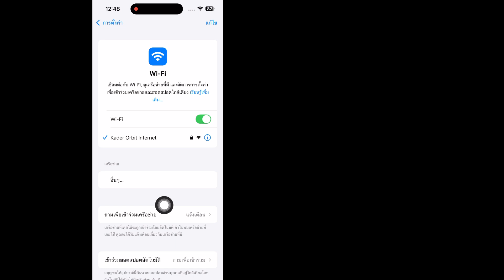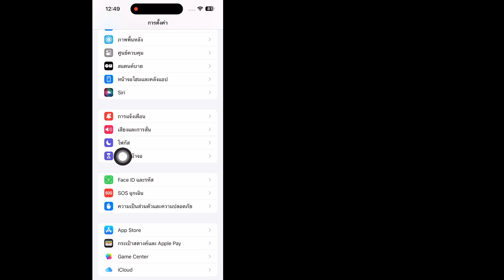iOS 18: วิธีแก้ไขไม่สามารถติดตั้ง "Scarlet" บน iPhone - iPad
ในวิดีโอนี้ฉันจะแสดงให้คุณเห็น [ iOS 18: วิธีแก้ไข ติดตั้ง "Scarlet" บน iPhone - iPad ไม่ได้ ] ดังนั้นดูวิดีโอนี้อย่างระมัดระวังและอย่าข้ามวิดีโอนี้ หากคุณข้ามวิดีโอนี้ คุณจะไม่เข้าใจดีนัก หากมีปัญหาหรือข้อสงสัยใดๆ คุณสามารถถามฉันได้และแสดงความคิดเห็นด้านล่าง ฉันจะพยายามแก้ไขปัญหาของคุณ หากคุณชอบวิดีโอนี้ โปรดกดไลค์และสมัครรับข้อมูลช่องของฉัน ขอบคุณ 🙏🙏🙏

ขอบคุณมากที่เป็นสมาชิกในครอบครัวของเรา
การกดถูกใจของคุณคือความสำเร็จของฉัน
ทุกๆ ความคิดเห็น การกดถูกใจจากคุณทำให้ฉันมีความรับผิดชอบมากขึ้นในการสร้างวิดีโอที่ดี
คุณต้องบอกฉันว่าคุณชอบและไม่ชอบอะไร

แม้ว่าฉันจะไม่สามารถตอบกลับความคิดเห็นทั้งหมดของคุณได้ แต่ฉันอ่านมันด้วยความระมัดระวังมาก ฉันชอบอ่านความคิดเห็นของคุณจริงๆ .
💛โปรดแชร์ให้เพื่อนๆ ของคุณดู

วิธีแก้ไข ติดตั้ง "Scarlet" บน iPhone ไม่ได้

Scarlet" บน iPhone ไม่ได้